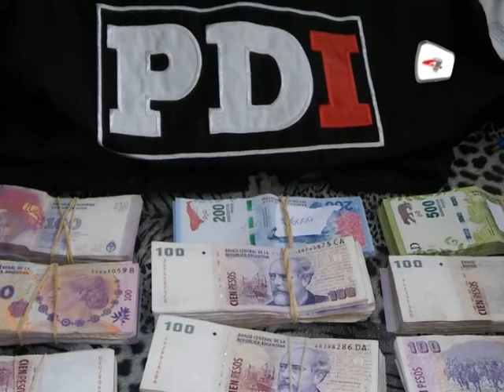JORGE BERTI MEGA CAUSA POR FALSIFICACION DE CARNETS DE CONDUCIR